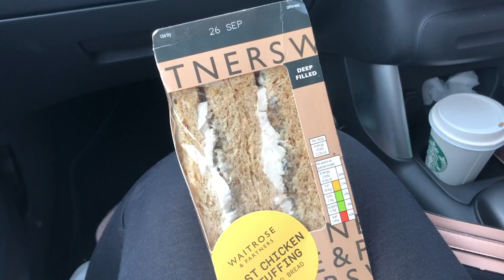MOVING INTO UNIVERSITY HALLS 2020 | VLOG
Hello angels! I finally moved out into university today  for my final year and filmed the whole experience, hope you all enjoy coming along with me!

Stay safe as always. I'll see you again soon for another video!

21 Buttons: @_hantayl0r

Music Info:
1.
2.